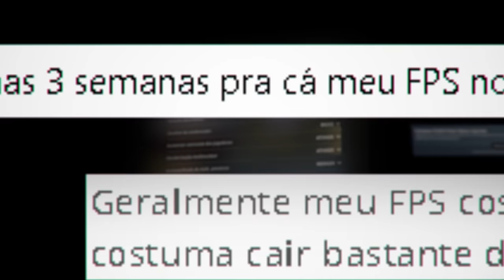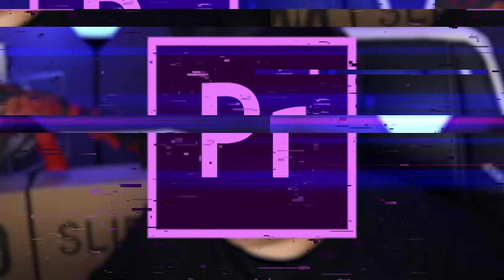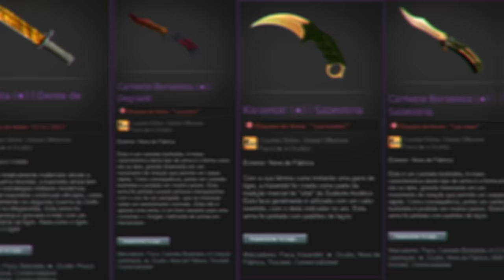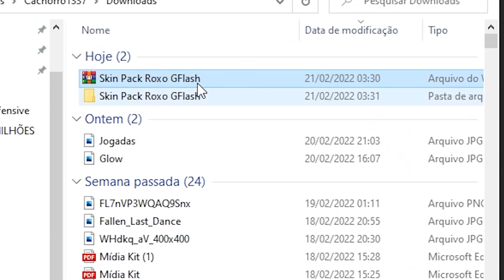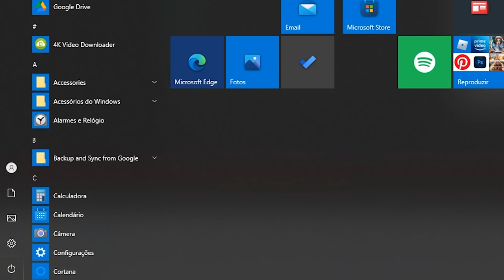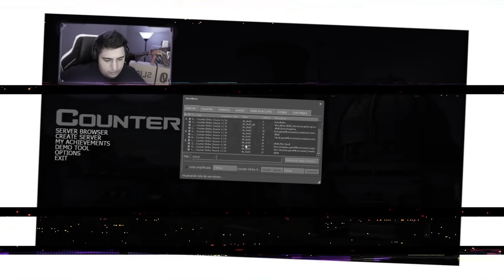MOD transforma CS: SOURCE em CS:GO c/ SKINS DE GRAÇA (o melhor CS para PC FRACO)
Aprenda a transformar seu CS: Source em CS:GO com skins de graça! O melhor CS para PC  FRACOS e FPS alto